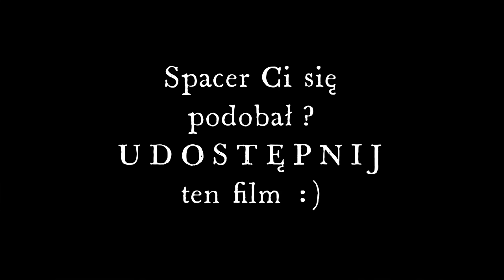Przepiękne i grube borowiki jeden przy drugim ! Ile ich teraz jest? grzyby 2023 (październik 2023)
Grzyby 2023 - grzyby piękne i grube borowiki ! Ile ich jest ?grzybobranie ! Borowiki szlachetne / prawdziwki .